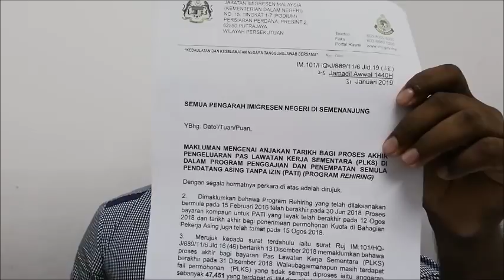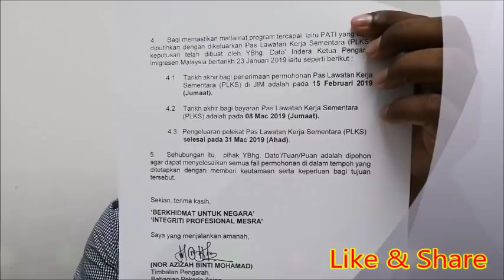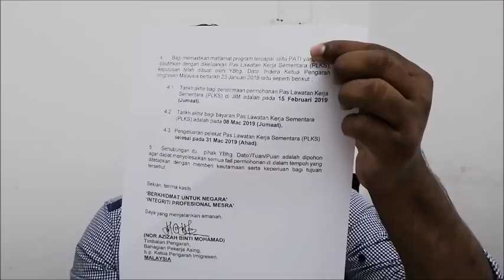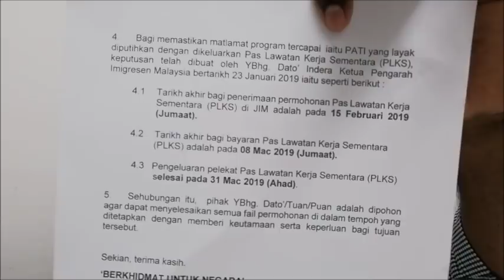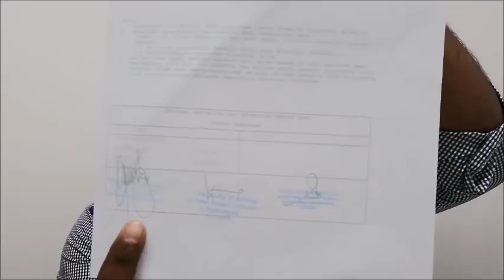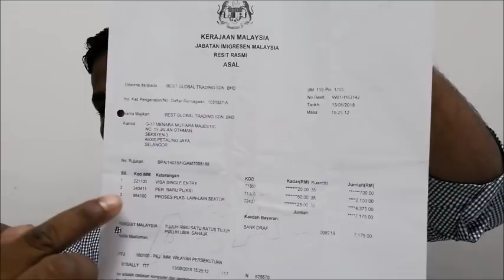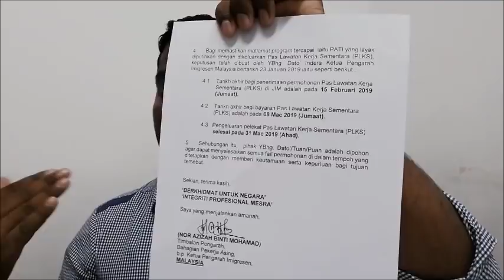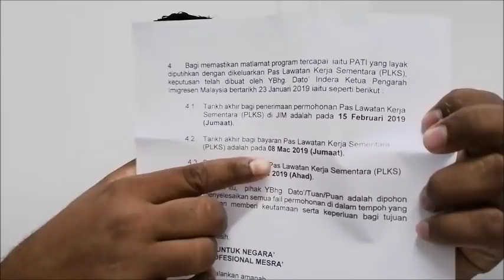মালয়েশিয়া ইমিগ্রেশনের নতুন খবর । নতুন রিহায়ারিং ২০১৯ । 04/02/2019 Malaysian news for Bangladeshi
Comments করুন